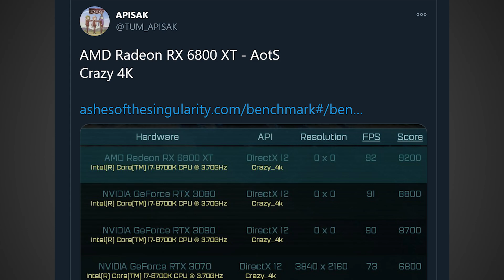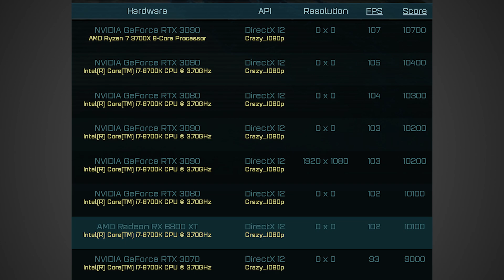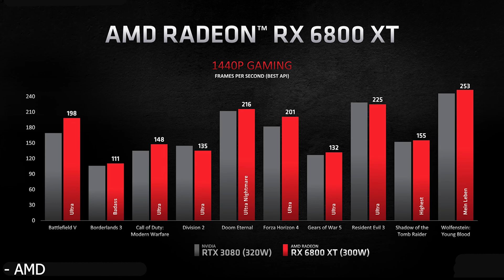Big Navi RX 6800 XT Benchmarks leak & Stock / Availability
More Big Navi RX 6800 XT benchmark leaks were posted online showing some seriously impressive results. If these leaked benchmarks are true, the RX 6800 XT could be as fast or faster than the RTX 3080. That would make  the 6800 XT an incredibly good deal as it is $50 cheaper than the 3080, if you can get one as rumors suggest that RX 6000 stock could be really low.

FULL DISCLOSURE
END DISCLOSURE